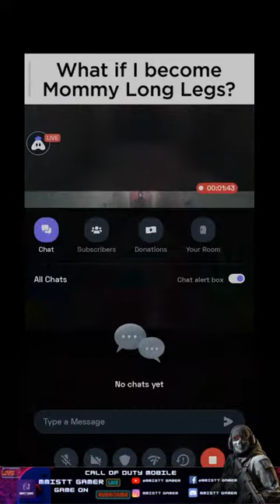English Web Swing Hero : 👍 Good stream | Playing Solo | Streaming with Turnip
Hey folks! Watch me play Web Swing Hero!

GPay/Paytm/PhonePe: 0
UPI Id: mmisttgamer

Today I am streaming webswinghero. Other popular games:
PUBG Mobile
Garena Free Fire
Among Us
Call of Duty Mobile
Fall Guys
Fortnite
Roblox
Minecraft